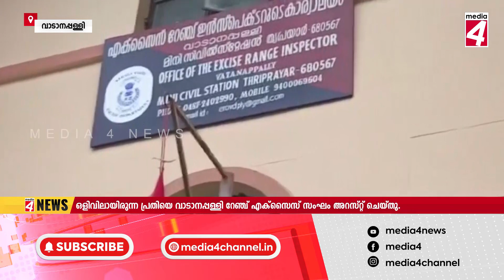ഒരു വർഷത്തോളമായി ഒളിവിലായിരുന്ന പ്രതിയെ അറസ്റ്റ് ചെയ്തു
നടത്തറയിൽ നിന്നും 11 ഗ്രാം എംഡിഎംഎ കണ്ടെത്തിയ കേസിൽ ഒരു വർഷത്തോളമായി ഒളിവിലായിരുന്ന പ്രതിയെ വാടാനപ്പള്ളി റേഞ്ച് എക്‌സൈസ് സംഘം അറസ്റ്റ് ചെയ്തു.